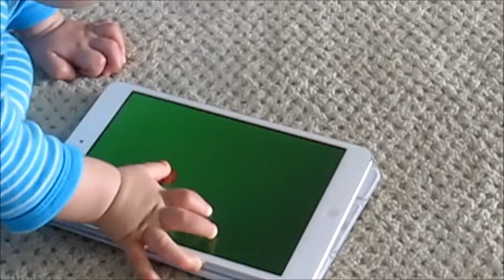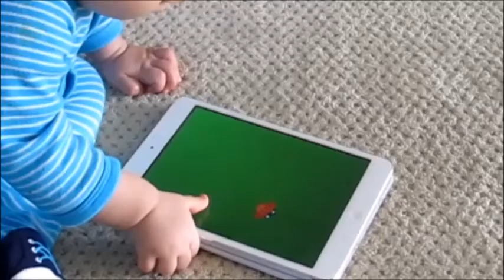baby playing ipad game- 9 month old - touch the lady bug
9 month old baby Dylan is playing the iPad game :"touch the ladybug"